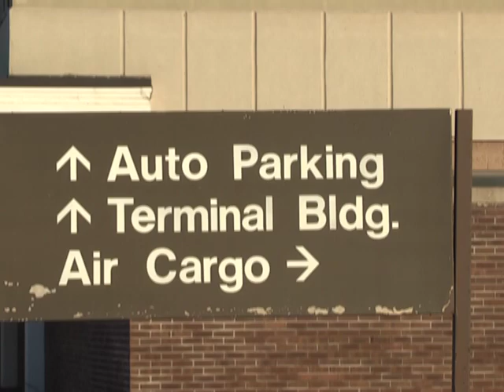Negaunee Township Casino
The casino in Chocolay is in the next steps of moving to Negaunee.